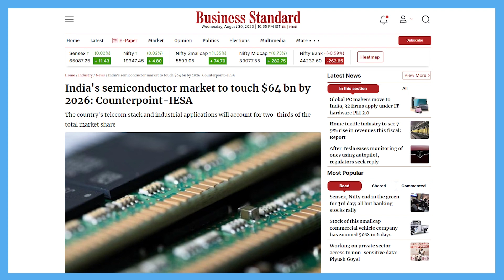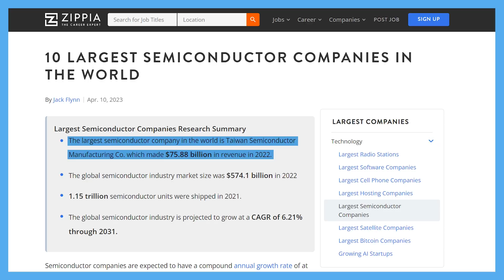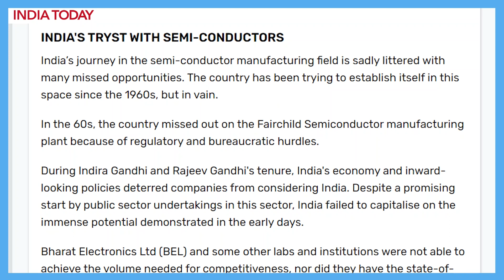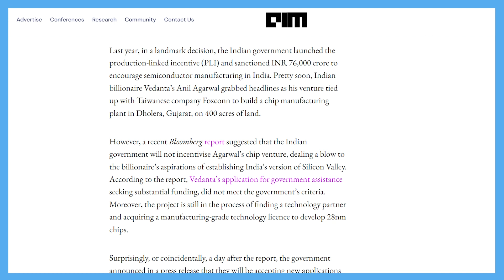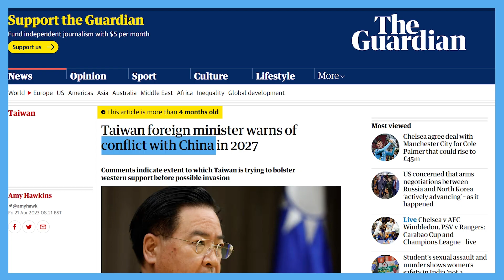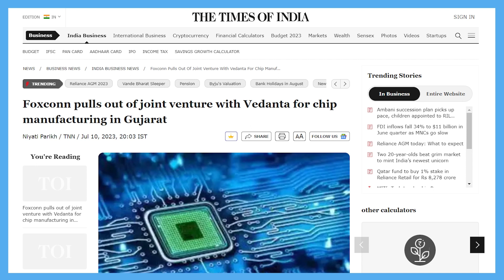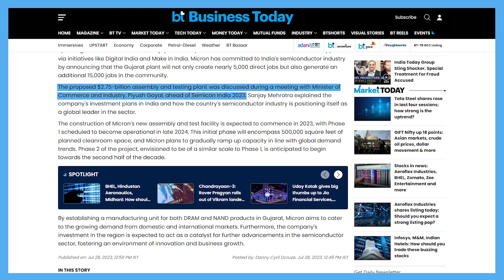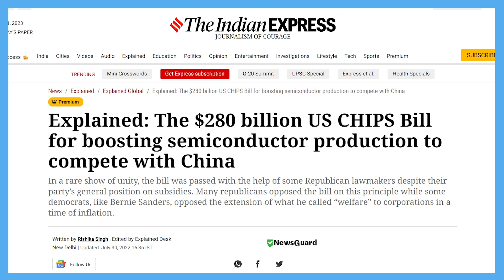India's Plan To WIN The Semiconductor War - China's Secret Play | Unravelled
India’s Semiconductor manufacturing is almost zero right now, but we consume $27 billion dollars worth of these tiny chips every single year. The manufacturing is dominated by Taiwan and South Korea, while the designing happens in the US - China is playing a silent game and India is nowhere in the picture right now.

But all that is set to change, as India is moving fast to become a manufacturer of these invaluable but tiny semincoductor chips. How did the US become the hub of these chips and their design? How did India lose out on getting a fabrication plant for 5 decades? What is changing that has opened up the avenues for India now? Find out the answer to all these questions in this video!

Semiconductor companies in India that are currently listed (in no order of preference):
Tata Elxsi
MosChip Technologies
Spel Semiconductor
ASM Technologies

Chapters
00:00 Intro
01:12 Invention - Silicon Valley
03:23 Taiwanese Domination
06:31 History in India
07:48 Why India?
08:52 Chinese Threat
10:00 India’s Moves
12:45 Challenges Ahead